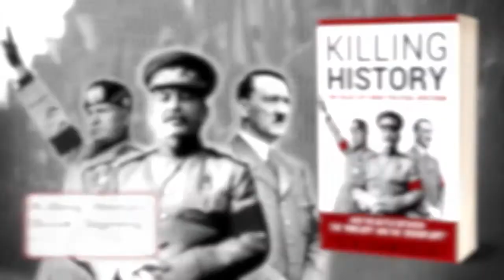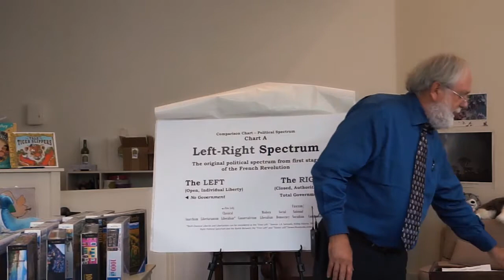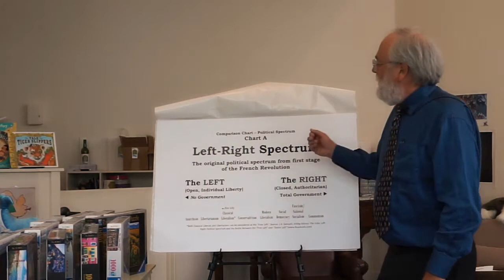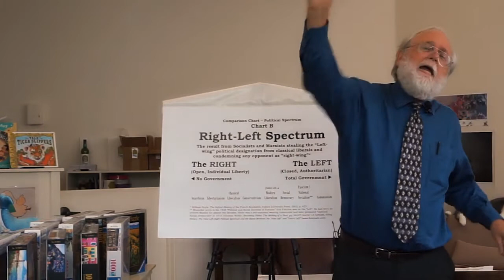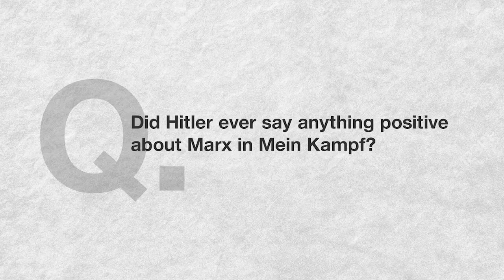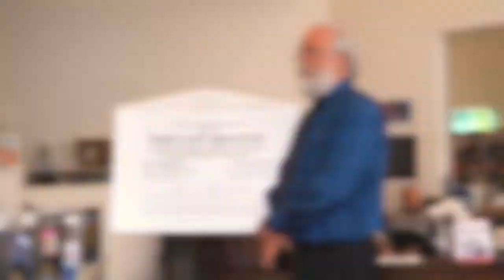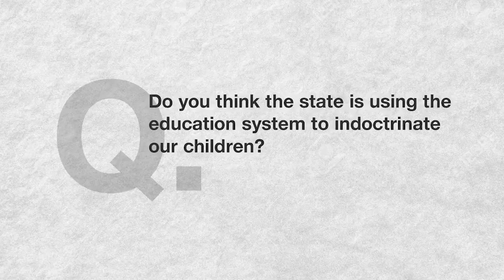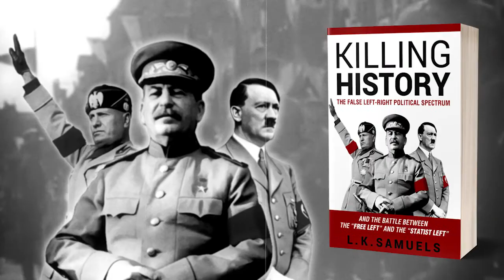The False Left-Right Political Spectrum | L.K. Samuels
Killing History: The False Left-Right Political Spectrum by L.K. Samuels

Here is Lawrence Samuels at his book signing and speech at River House Books in Carmel, California on 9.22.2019